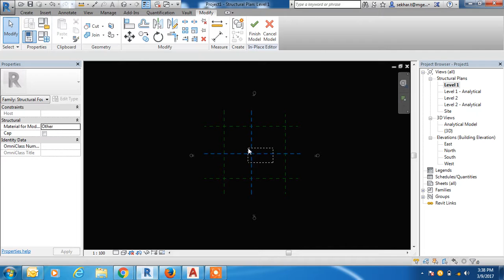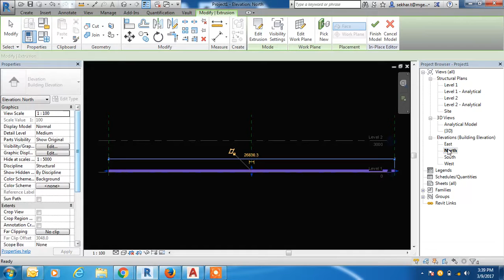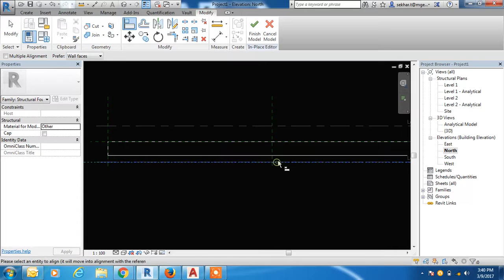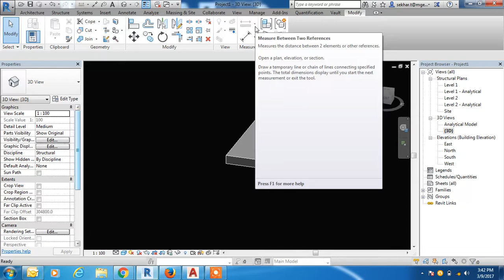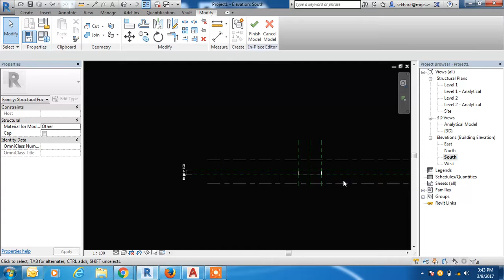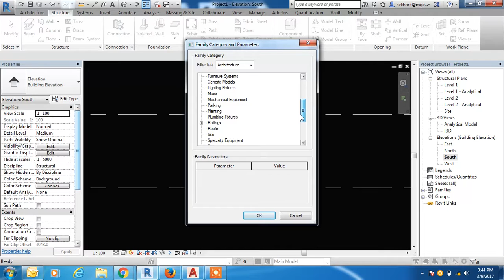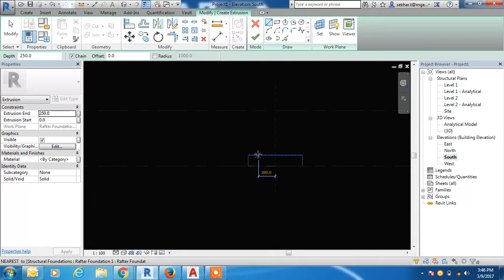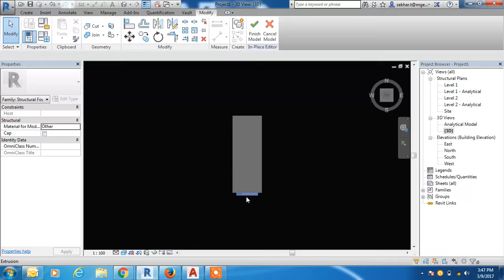Revit In place model creation Part 3